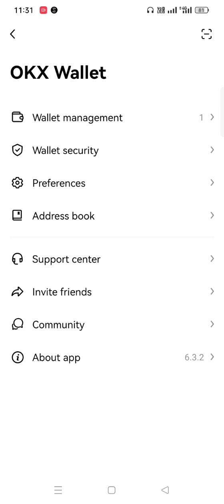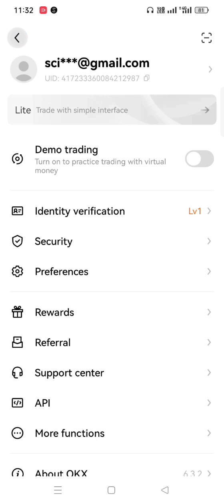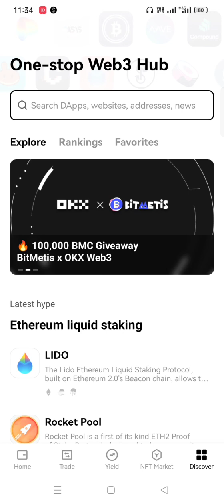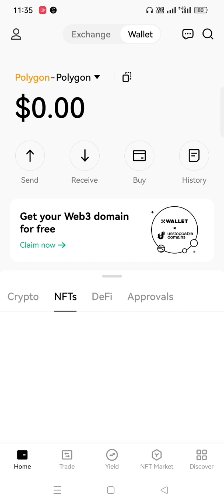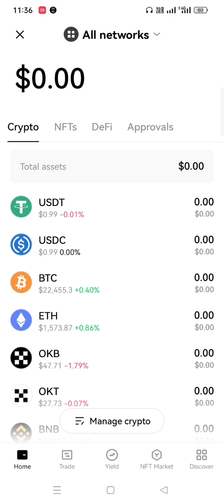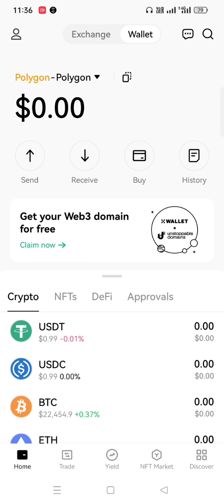How To Collect Free Web3 Domain From OKX Wallet?